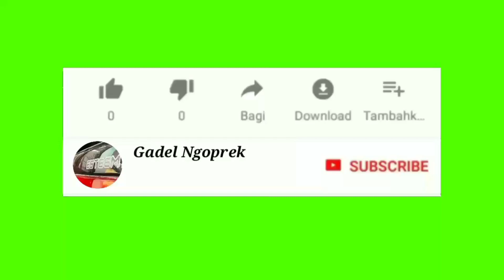D2 Laser Mini- Pasang Lampu D2 Laser Di Mobil Suzuki Carry